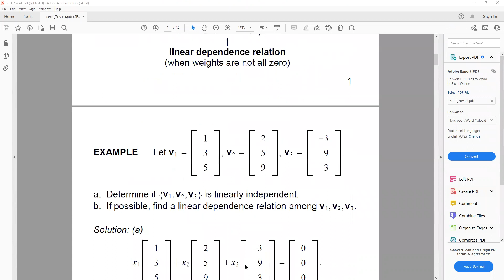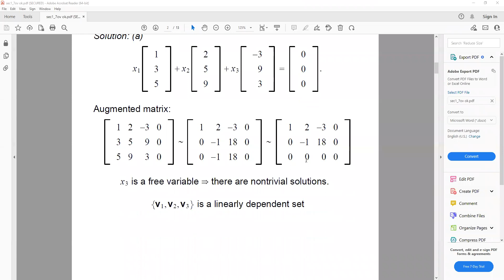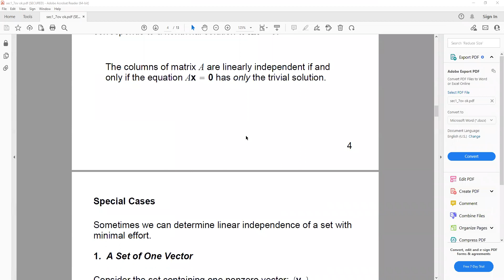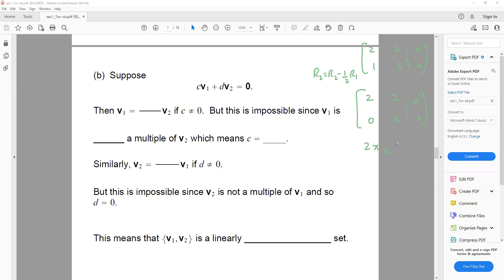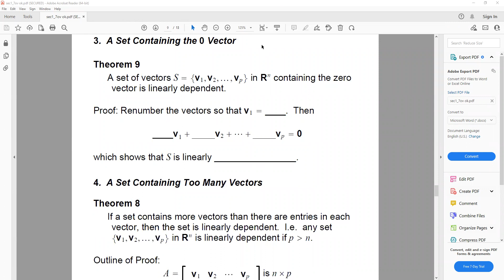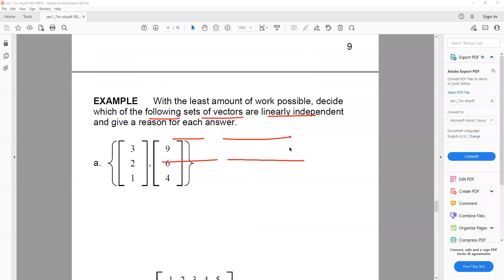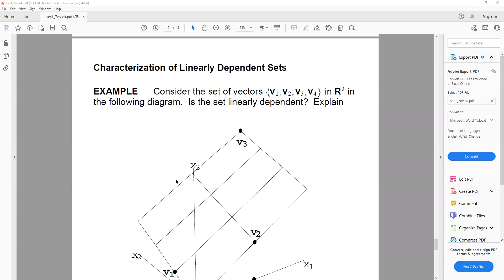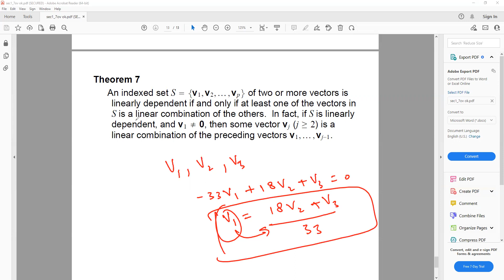Linear Independence, Linear Dependence Spanning sets are explained mathematically and geometrically